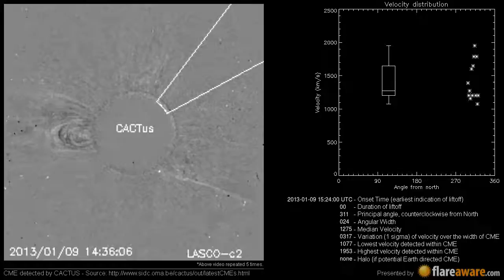A Non Earth directed CME at 2013-01-09 15:24:00 UTC